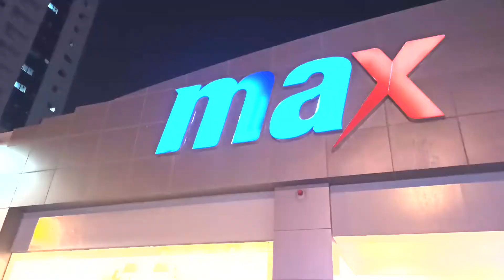it's Already Summer in UAE !!! Aaj Hogi Papa Ki jeb Dheeli !!!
This video is about a small tour of Sharjah as well as shopping for our little toddler. It's the month of June, Climate is already very Hot & Humid.

I am Shahnawaz Khan from INDIA , professionally a Banker & I love to record our memories in videos and cherish all the happy moments in our life so that when we are not here our memories will be there forever.